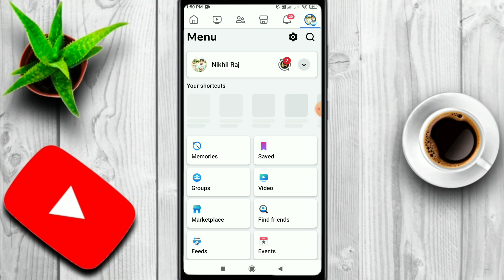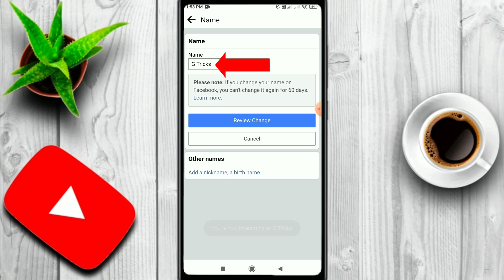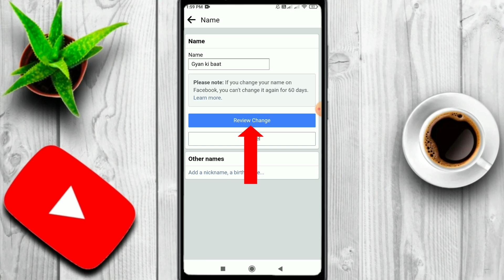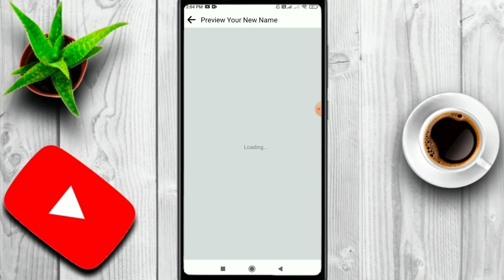Facebook page name kaise change kare, Facebook page name change, Fb page name change kaise kare, fb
Hello dosto aaj ke is video me maine aapko bataya hai ki  facebook page name kaise change kar sakte hain | facebook page name change

Your Queries 👇

1) facebook page name change
2) facebook page name kaise change kare
3) facebook page name change 2024
4) facebook page name edit kaise kare
5) facebook page name change kaise kare 2024
6) how to change facebook page name
7) how to change facebook page name 2024
8) fb page name change
9) fb page name kaise change kare
10) fb page name change 2024
11) fb page name edit
12) how to change fb page name
13) how to change fb page name 2024
14) facebook page mein naam kaise change kare
15) facebook page me name kaise change kare
16) facebook page mein naam kaise badle
17) facebook page mein name change kaise kare
18) facebook page mein naam kaise change karte hain
19) facebook page mein naam kaise change karta hai
20) facebook page mein naam kaise change kiya jata hai
21) facebook page mein naam change
22) facebook page mein naam kaise change hota hai
23) facebook page mein naam edit kaise kare